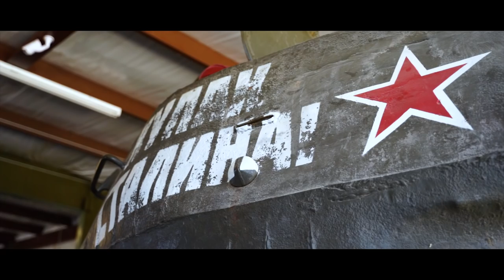I Bet You've Never Seen a Gun Video Like This...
I had a chance to go on an EPIC Adventure with the Brownell's crew, and it was nothing short of Amazing. This is my Cinematic Vlog to "Ox Ranch" and "Drive Tanks"

Shout Outs to the PewTubers who went
Iraqveteran8888
MrGunsnGear
TheWildYolo
TheJeepCalledYeti
WeLikeShooting
Holtworks
PrimerProjects
Cigarsandguns
HankStrange
LolaStrange
RapidfireRachel
22Plinkster

Zoom Lens

Prime Lens

ND Filter

Badass Camera Bag

My Small Tripod

Music Credits
ODESZA - Higher Ground (feat. Naomi Wild)